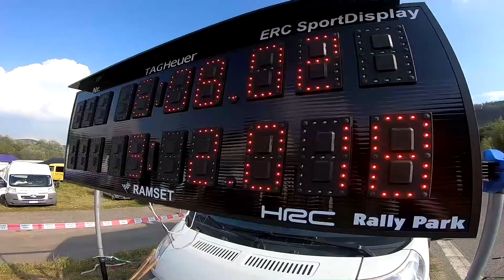PAV VALTEC Ostra Luka 2018 - Igor Drotar - Skoda Fabia R5 | MaxxSport